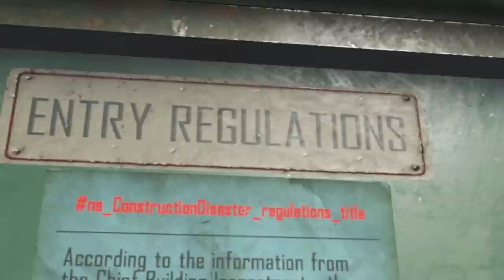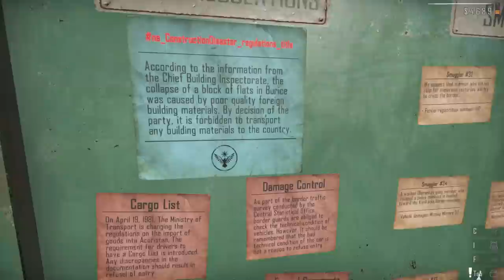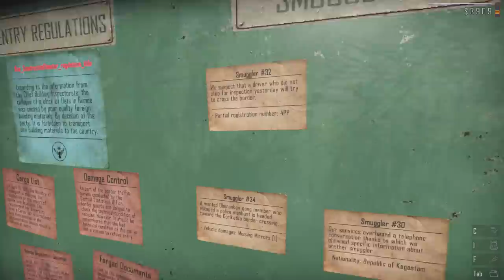ŠVERCER POKUŠAO PREVARITI POLICAJCA - Contraband Police (EP16)